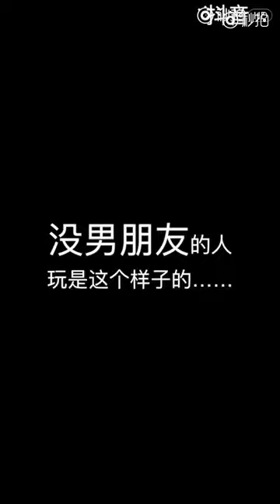【抖音】小姐姐脱掉脱掉，想说这就是有男朋友和没有男朋友的区别…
最近抖音上很火的一个游戏外套脱掉